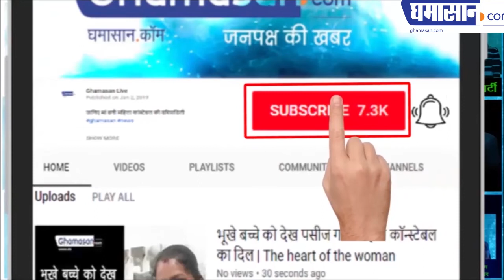Super 30 के यह है असली Anand Kumar | Anand Kumar Super 30 - Real Story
Super 30 के यह है असली Anand Kumar
जानिए इनके बारे में सब कुछ

Anand Kumar Super 30 - Real Story